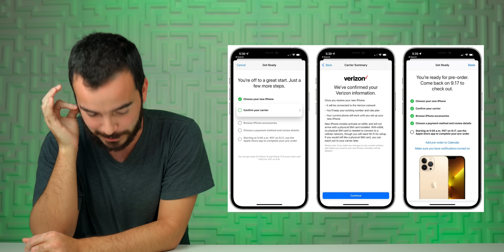10 Secretos del nuevo iPhone 13 y 13 Pro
En este episodio de Tech Santos vemos todos los detalles que Apple no menciono sobre los nuevos iPhone 13 y iPhone 13 Pro. Estos 10 Secretos del iPhone son importantes para considerar.

Peace!